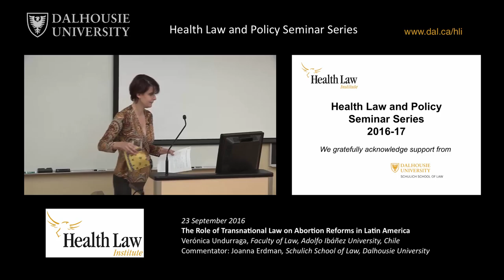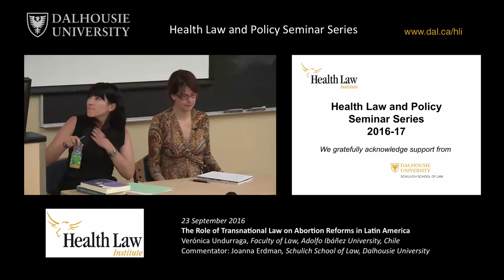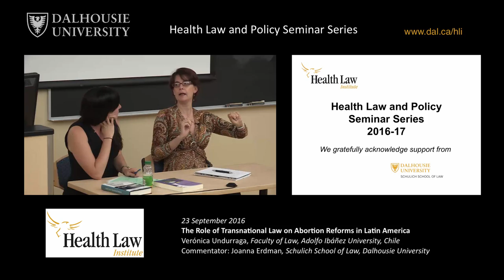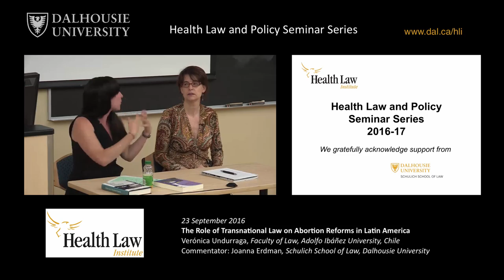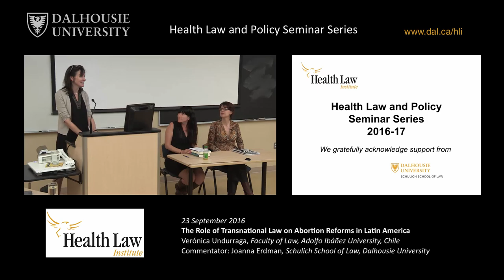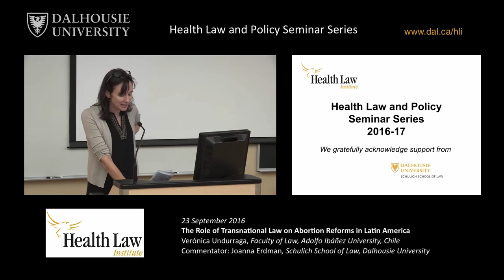The Role of Transnational Law on Abortion Reforms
Presented by Veronica Undurraga, Faculty of Law, Adolfo Ibanez University, Chile.